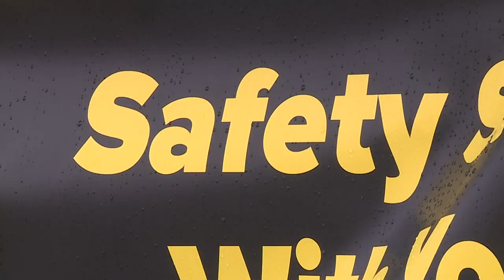Henry County Farm Bureau focusing on safety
The bureau hosted a free event for the community to showcase proper grain bin safety and rescue techniques.